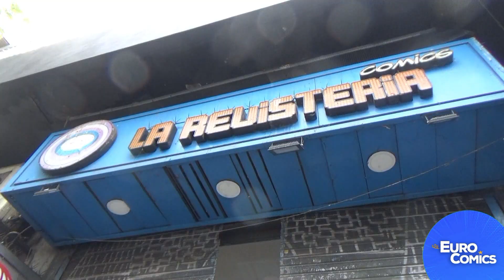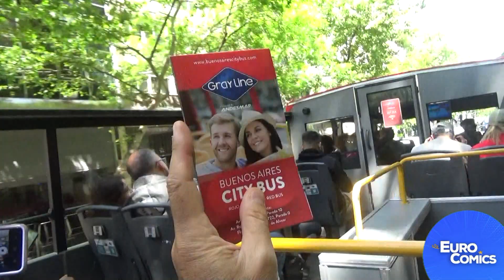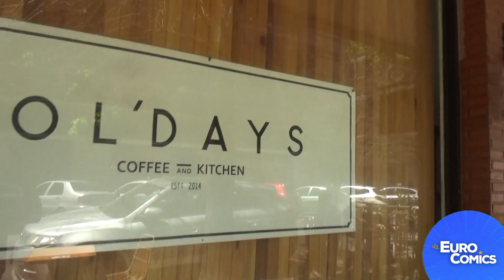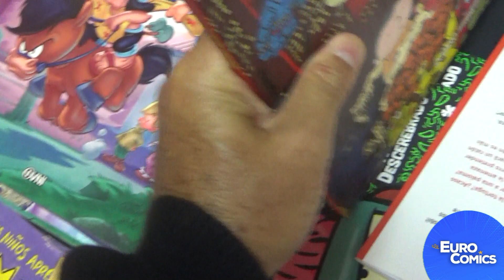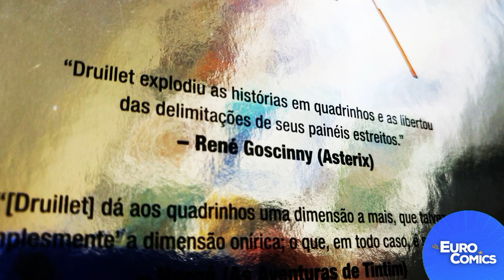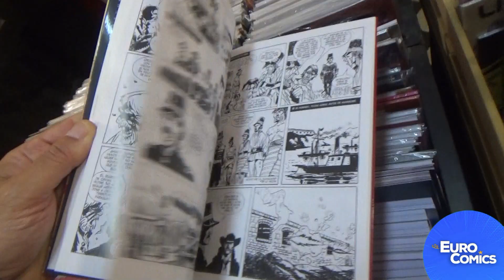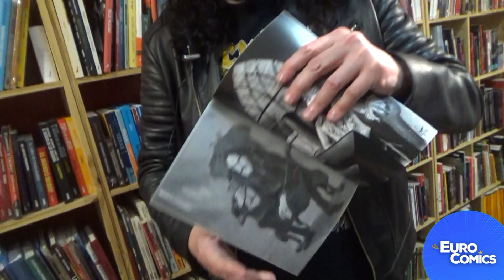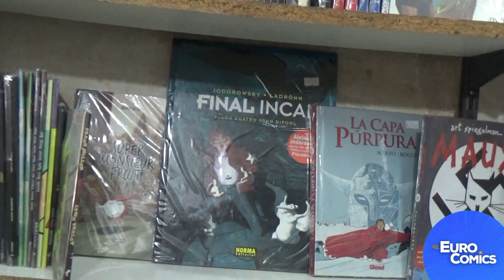Buenos Aires 6 (Fábrica de Historietas, Extraño Mundo, Lone Sloane, Vlad Tepes e Jeremiah)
Eurocomics continua seu passeio por Buenos Aires, descobrindo os melhores quadrinhos europeus, vendidos nas comiquerias da cidade. Neste episódio, exploramos as HQs Lone Sloane e Jeremiah, além de falar sobre o Náufrago Morris e uruguaio Vlad Tepes, mostrados na livraria Fabrica de Historietas. o episódio ainda inclui visita à loja Extraño Mundo. O vídeo apresenta, também, um passeio em ônibus da Gray Line, onde o canal passa pelo estádio La Bombonera e pelo El Caminito. A cartela do programa foi pela pelo desenhista Flávio Luiz, autor de O Cabra, Aú, o Capoeirista e Agente Sommos.